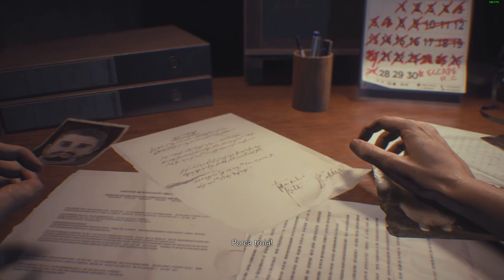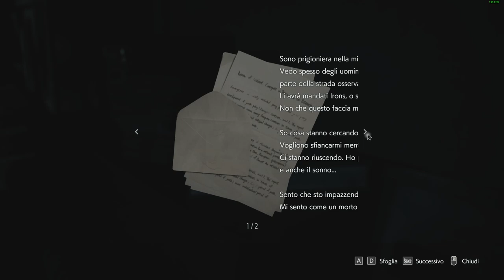Resident evil 3 ep.1 [ITA] - SI PARTEEE!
●PC SPECS●

CPU: i7 7700k 4.2GHz
GPU: Nvidia GTX 1080Ti 11gb Gigabyte
RAM: G.Skill RipJaws DDR4 32gb 3000MHz
MotherBoard: Gigabyte GA-Z270 Gaming K3